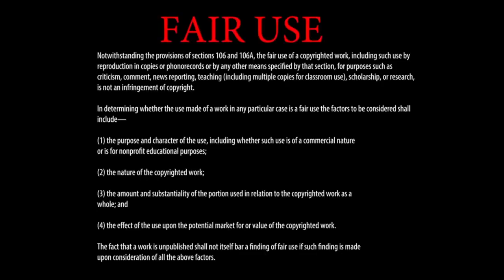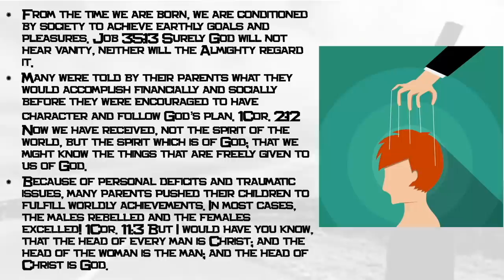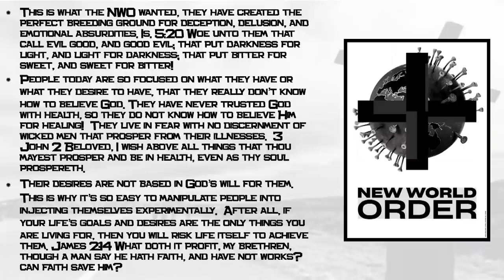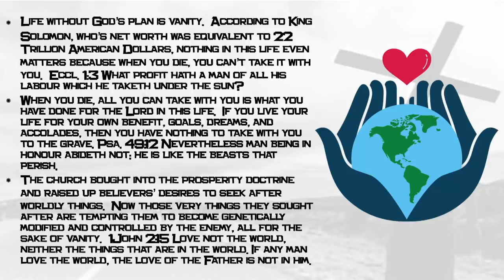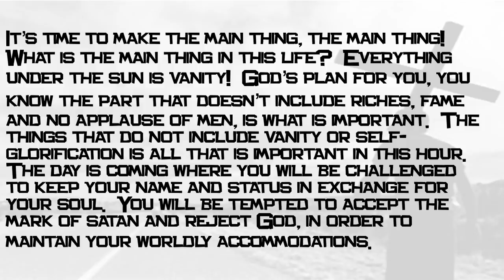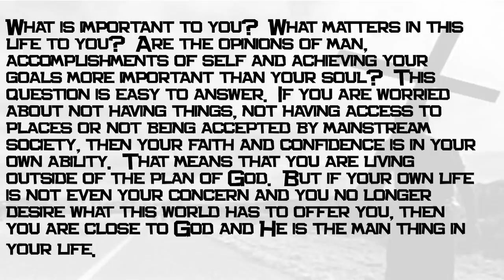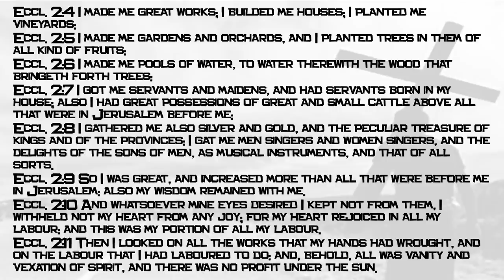Love Him With Your Life 4 - A Message by: G. Craige Lewis of EX Ministries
Are your goals, dreams, and bucket lists more important than standing for truth?  The time is coming when you will have to choose your faith over many of the hopes and dreams you have.  In this message, Pastor Lewis stresses the importance of laying down your desires to stand for God in this hour!